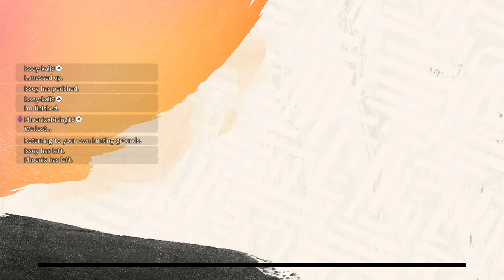Wild Hearts - Gameplay Walkthrough Part 20 - Hunting The Final Volatile Kemono!!!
Tame a world gone wild
Master ancient tech to hunt down giant beasts. WILD HEARTS™ is a unique twist on the hunting genre where technology gives you a fighting chance against fearsome beasts infused with the ferocious power of nature itself. Take on these creatures alone or hunt with friends in seamless co-op.

No one remembers why the Kemono began their rampage through a once prosperous Azuma. Fueled by desperation, these giant beasts wield the power of primal nature at its most destructive. For a while, it seemed that none could stand against their overwhelming might. But hope arrives in the form of a formidable hunter, armed with deadly weapons and ancient technology called Karakuri that could turn the tide of battle.